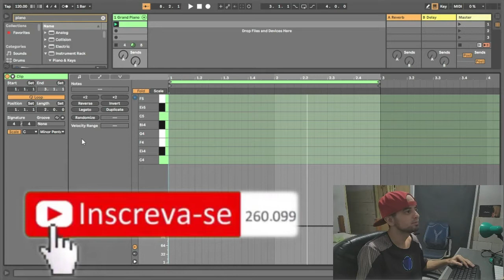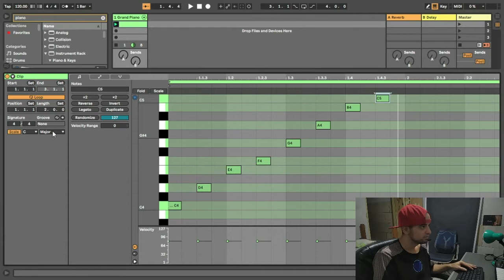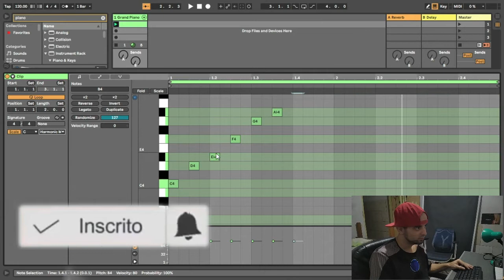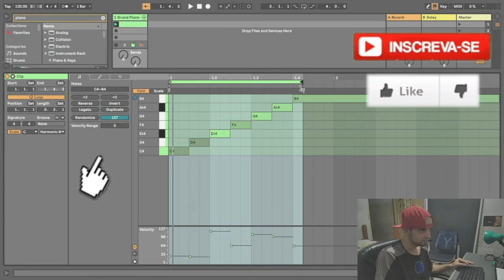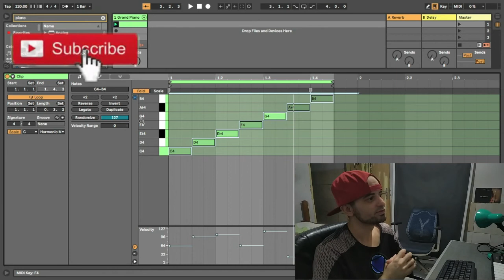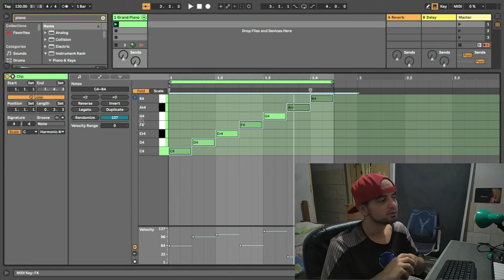Como Fazer Melodias Sem Teoria Musical (Recurso do Ableton 11)